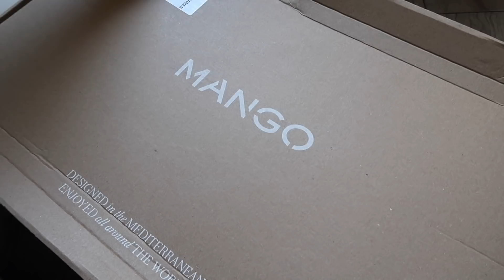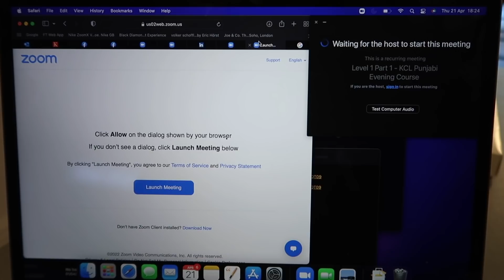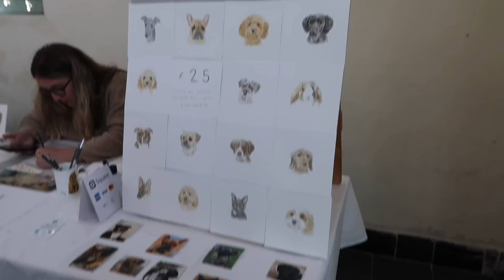HUSBAND LEARNS PUNJABI! | Ramadan Vlog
[3:11]

[3:42]

[7:26]

[9:30]
@khalas.kitchen oven rice recipe (in her highlights)

[11:57]

[17:01]

[17:53]